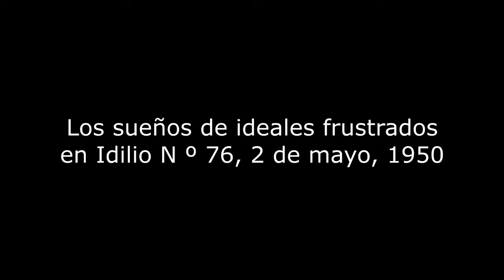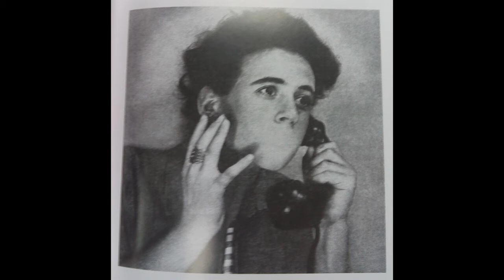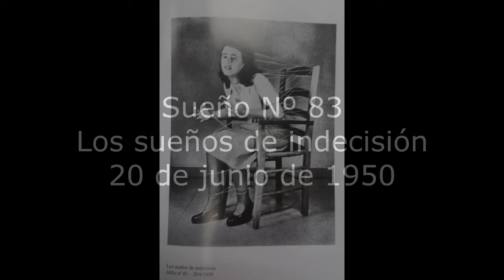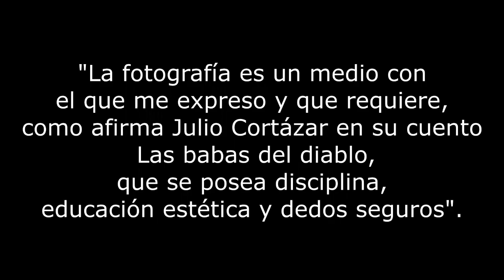Los sueños de Grete